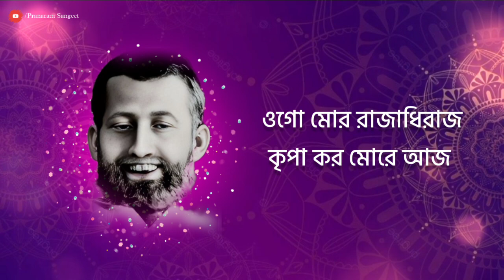সংসারের কোলাহলে || By- Soma Banerjee || Pranaram Sangeet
•| Song- Songsar Kolahole
•| Writer,Artist & Composer- Soma Banerjee
•| Music Director- Snehanshu Dutta
• Lyrics..

সংসারের কোলাহলে তোমাকে থাকি যে ভুলে
ডাকিতে পারিনা একবার দিবসরজনী হায়, বৃথা কাজে কেটে যায় অকারণে ঘুরি চারিধার।
 মায়া পাশে বদ্ধ হয়ে আত্মীয় পরিজন লয়ে
ডুবে থাকি প্রমোদ সাগরে
 ভাবিনি তখন মনে মোরা সবে কি কারনেএসেছি জগত মাঝারে।
ওগো মোর রাজাধিরাজ কৃপা কর মোরে আজ
আশ্রয়ে দাও তব চরণে। তোমার চরণ বিনে গতি নাই এ জীবনে
 জনম ধন্য হোক ও নাম স্মরণে।